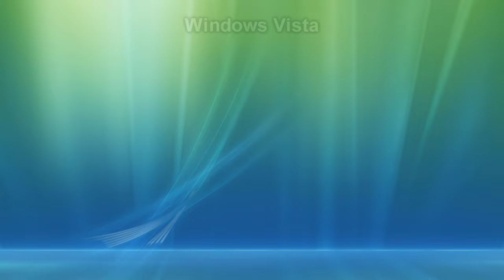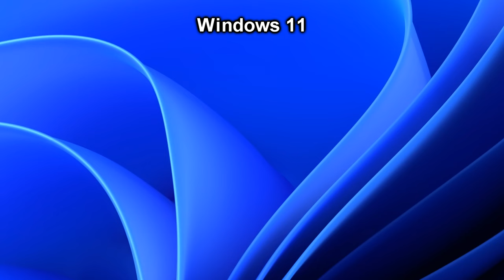Windows Default Login Wallpapers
By "Login Wallpapers" I mean something slightly different for different versions of Windows. For Windows NT 3.1 to Windows Server 2003 I mean the background behind the login window, for Windows Vista Beta to Windows 8 Milestone 3 I mean the LogonUI wallpaper, and for Windows 8 Developer Preview to Windows 11 I mean the lock-screen wallpaper.

In this video I only include NT versions of Windows, I don't include any DOS-based versions.

0:00 - Windows NT 3.1
0:05 - Windows NT 4.0
0:10 - Windows 2000
0:15 - Windows XP
0:20 - Windows Server 2003
0:25 - Windows Vista Beta build 5219
0:30 - Windows Vista
0:35 - Windows Server 2008
0:40 - Windows 7
0:45 - Windows Server 2008 R2
0:50 - Windows 8 Milestone 3 build 7955
0:55 - Windows 8 Developer Preview build 8102
1:00 - Windows 8 Consumer Preview build 8250
1:05 - Windows 8 Release Preview build 8400
1:10 - Windows 8
1:15 - Windows 8.1 Preview build 9431
1:20 - Windows 8.1
1:25 - Windows Server 2012 R2
1:30 - Windows 10 Insider Preview build 10130
1:35 - Windows 10 / Server 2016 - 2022
1:40 - Windows 11
1:45 - All
1:55 - End screen

*Solid-color login wallpapers (RGB 0-255):*
Windows NT 3.1 background color: 87, 168, 168
Windows NT 4.0 background color: 0, 128, 128
Windows 2000: 58, 110, 165
Windows XP: 0, 78, 152
Windows Server 2003: 102, 111, 116
Windows Server 2008: 29, 95, 112
Windows Server 2012 R2: 64, 64, 64